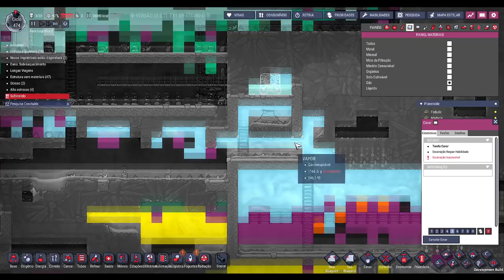☢️Oxygen not Included - Temos um Highlander na base e garantindo a Moral em Nojaria. EP28